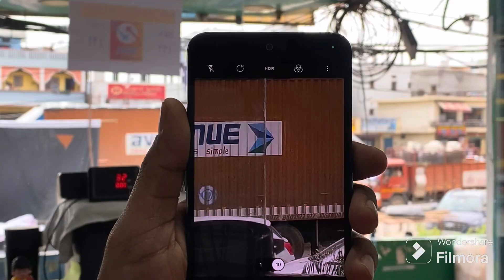Unboxing the CMF Phone 1: What’s Inside the Box?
Unboxing the CMF Phone 1: Is It Worth the Hype? [2024]

Join us as we unbox and review the highly anticipated CMF Phone 1 in this video. Find out if this latest release lives up to the hype and whether it's worth your investment in 2024. From the sleek design to the cutting-edge features, we'll give you an in-depth look at what this phone has to offer.
Is it truly a game-changer in the world of smartphones? Watch now to decide for yourself!
CMF PHONE 1 UNBOXING AND REVIEWUnboxing CMF Phone 1cmf phone 1 unboxingnothing cmf phone 1 unboxingcmf phone 1 reviewcmf phone 1 camera testcmf phone 1 gamingcmf phone 1 price in indiacmf phone 1 unboxing and reviewnothing phone reviewcmf phone 1 featurescmf phone 1 by nothingnothing phone 1cmf phone 1 specs